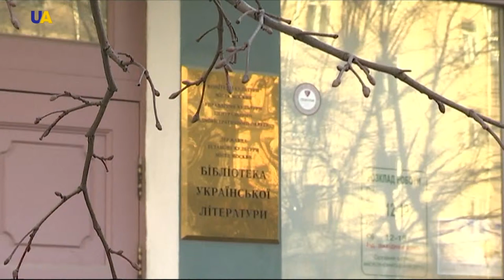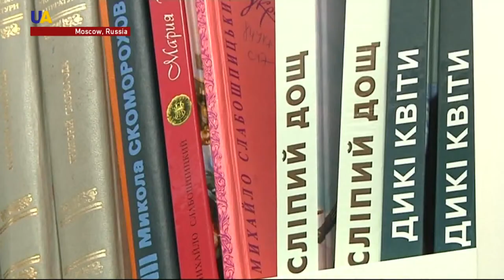Russia Shut Down This Ukrainian Library Over Alleged 'Extremism'